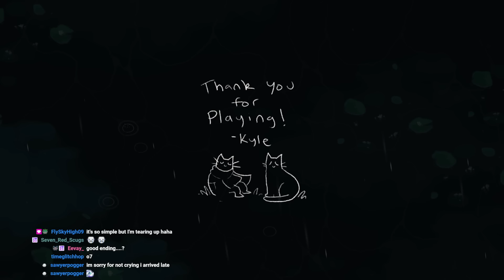The Custodian Cat Metroidvania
Crypt Custodian is a new game by the creator of Islets, Another game I played through that I really enjoyed. Join me as we make friends in the afterlife, clean up trash, and smack a lot of things with a broom.

thanks for key skip